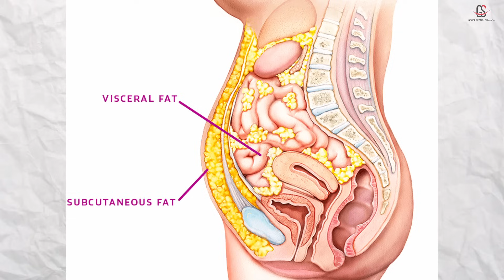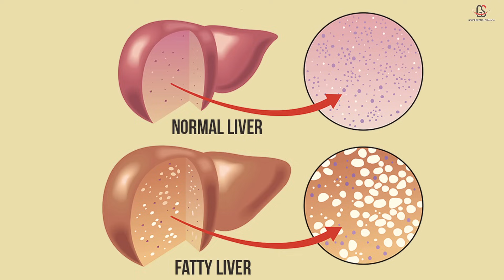এই ৫ টা খাবারে তলপেটের মেদ সহজ কমবে। 5 Best Foods to Lose Lower Belly Fat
Lower Belly Fat can be a challenge, but the right foods can be your secret weapon. In this video, we'll introduce you to a carefully curate list of super foods that specifically target this problem area. Discover how these delicious and nutritious foods can kick start your metabolism, reduce inflammation, and help you achieve a toned midsection.
Our expert insights will guide you through the science behind these fat-burning foods and how to incorporate them into your daily diet. Whether you're a seasoned health enthusiast or just starting your fitness journey, this video is packed with actionable tips.
Don't forget to hit the like button, subscribe to "Goodlife with Sukanya" for more transformative content, and turn on the notification bell so you never miss a chance to enhance your well-being. Let's make your journey to a flatter, healthier lower belly a delicious success!

লিঙ্কটি ক্লিক করে অ্যামাজন থেকে এগুলো কিনতে পারো জগুল আমি ও খাই

Weight Machine:-
Healthgenie Weight Machine for Body Weight
Weighing Scale with 13 Essential Body Parameters

Stevia:-
Stevia Dry Leaves
Vaghbhatt Pure Stevia Dry Leaves
Sugar Free Green Stevia Jar

Oats:-
Solimo Steel Cut Oats
True Elements Steel Cut Oats 1kg

Nuts & Seeds:-
True Elements Chia Seeds 500gm - Raw Chia Seeds
Neuherbs Organic Raw & Unroasted Flax Seeds For Eating -400g
True Elements Roasted Flax Seeds 500g - Fibre Rich
True Elements 9 in 1 Snack Mix 250g - Nuts and Seeds
True Elements Seeds Combo for Eating (150g * 4) - Raw Seeds Mix (Chia, Sunflower, Pumpkin & Watermelon)
True Elements 7 in 1 Super Seeds Mix 250g - Mix Roasted
Neuherbs Raw Unroasted Chia Seeds For Eating With Omega 3 and Fiber For Weight Loss Management - 200 Gram

Bragg Raw Unfiltered Apple Cider Vinegar 473 ml
WOW Life Science Organic Apple Cider Vinegar - 750 ml

Green Tea:-
Heapwell Japanese Matcha Green Tea Powder, 50g (50 servings)
VAHDAM, Matcha Green Tea Powder (25 Servings, 50 Grams)
Girnar Detox Green Tea - Desi Kahwa (36 Tea Bags) 90 gm

Makhana:-
Vedaka Fox Nuts (Phool Makhana), 200 g
Nutrilin Phool Makhana (Pop/Gorgon Nut Puffed Kernels) (1kg)
Vedaka Foxnuts (Phool Makhana), 100g

Kitchen Scale:-
Digital Weighing Machine for Kitchen

Tape Body Measuring:-
Sewing Tailor Tape Body Measuring

Smart Watch:-
boAt Wave Style Smart Watch
FastTrack New Limitless FS1 Smart Watch

Air Fryer:-
Pigeon Healthifry Digital Air Fryer

Walking Shoes:-
Women's Walking Shoes
Sparx Women's Walking Shoes
Sparx Men's Walking Shoes

# Online Course #
For FREE Lifestyle Correction Workshop:-
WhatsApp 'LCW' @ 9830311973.